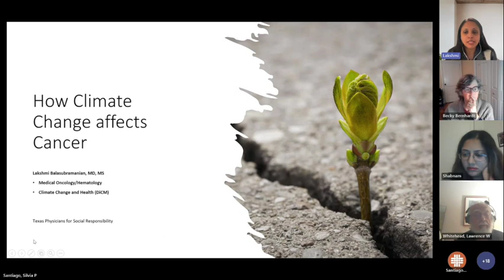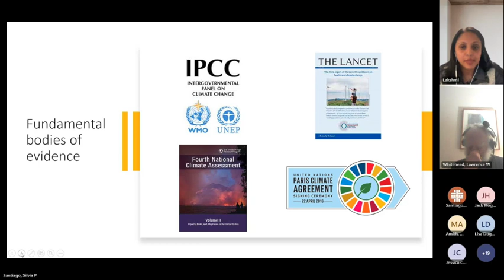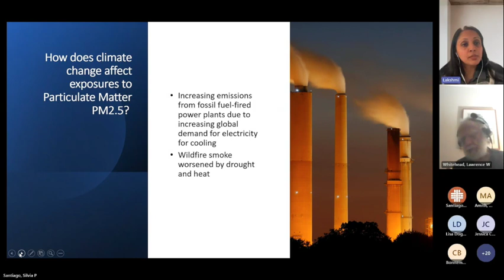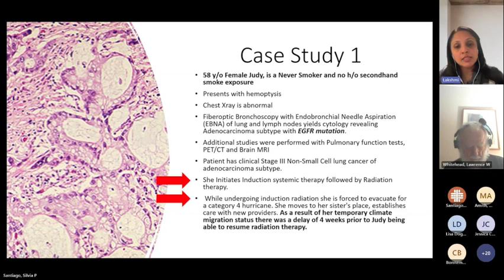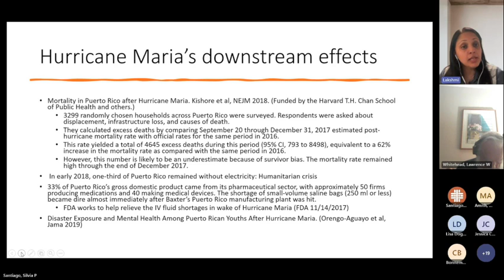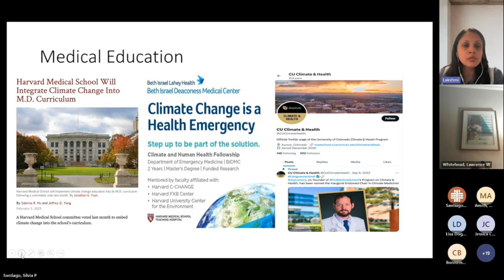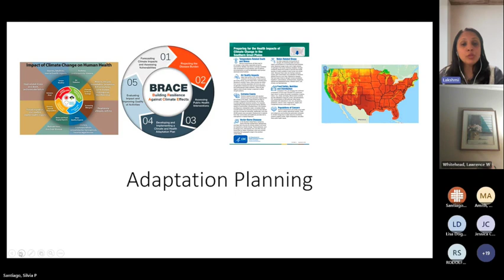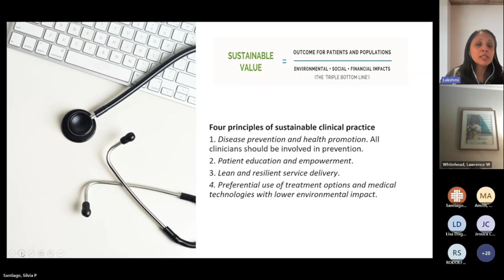How Climate Change Affects Cancer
Speaker: Lakshmi Balasubramania, MD. Dr. Balasubramanian is a Medical Oncologist who, having witnessed the detrimental and at times, deadly impacts of severe weather events on her patients and family, has transitioned from almost 2 decades in private practice to work on climate change and health. She has a Yale Climate Change and Health certification, ESG certification from Duke Fuqua School of Business, Health Care Management certification from Naveen Jindal School of Management, and is currently pursuing a Diploma in Climate Medicine at the University of Colorado School of Medicine.